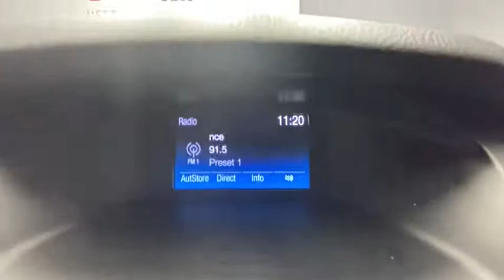2016 Ford Focus Rochester, Victor, Pittsford, Webster, Spencerport, NY VT39812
Used 2016 Ford Focus available in Rochester, New York at Auction Direct USA Rochester. Servicing the Victor, Pittsford, Webster, Spencerport, NY area.

Bluetooth, Backup Camera, Remote Keyless Entry, Steering Wheel Mounted Audio Controls, and USB Port!!